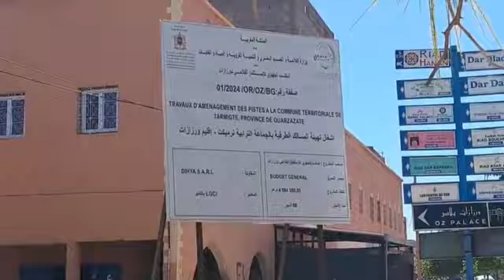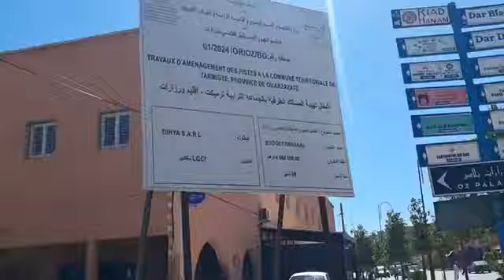حقوقي يدعي أنه تهيئة طريق ثلاث إنزيبياطن كايهزو فيها "توفنا" القديمة ويغسلوها و يردوها لشارع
مباشرة من ورزازات: غريب هادشي..حقوقي يدعي أنه تهيئة طريق ثلاث إنزيبياطن كايهزو فيها "توفنا" القديمة ويغسلوها و يردوها لشارع في عملية غش جهنمية